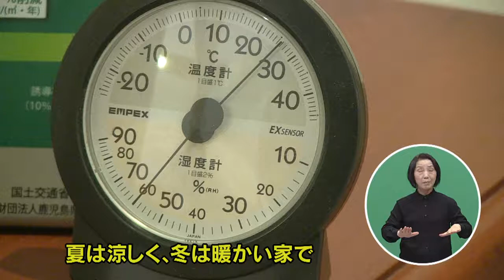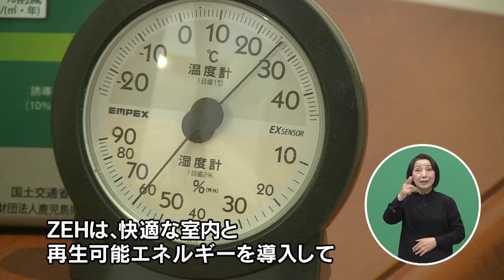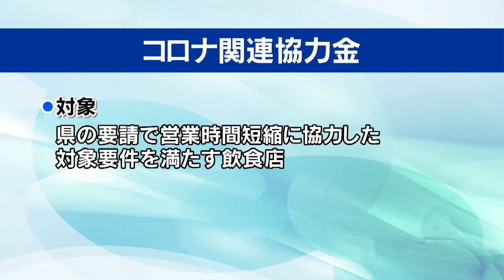エネルギーゼロハウス！～カーボンニュートラルの実現に向けて～